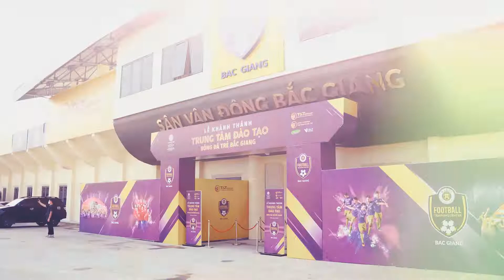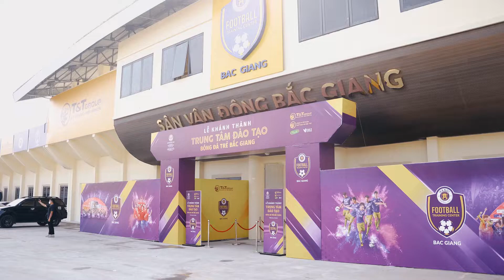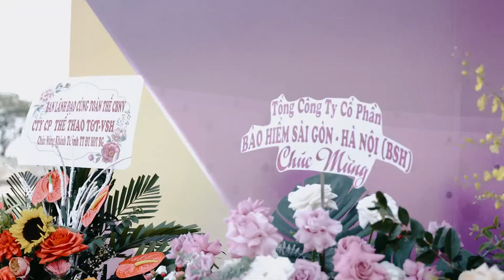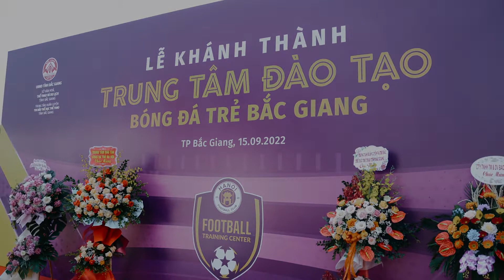Sự Kiện - Khánh Thành - Full HD (test nhạc bản quyền)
Sự Kiện - Khánh Thành Sân Bóng Đá
ps: Video đăng lên kênh Youtube này với mục đích lưu trữ, chứ không dùng mục đích thương mại kiếm tiền, nếu có vấn đề, hoặc liên quan đến bản quyền rất mong đơn vị chủ quản hãy phản hồi cho tôi qua gmail: hoặc hotline .